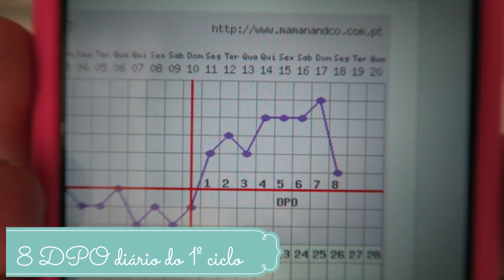DIÁRIO DA TENTANTE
SOBRE O VLOG QUE HOJE☟

Parcerias
Trocando Fraldas:

☛ Meu nome é Sirlene tenho 36 anos, sou casada com o Dann 31 anos e somos pais de uma adolescente chamada Rafaela 12 anos e de duas crianças, Gabriel e Helena que são gêmeos e estão com 3 anos. Compartilho meu dia a dia de mãe, minha realidade, nossa rotina aqui em casa, nossa história. Superamos alguns momentos difíceis, entre eles, a perda do nosso filho Nathan com 1 ano, por conta de uma pneumonia... na verdade, ainda estamos superando isso e compartilho nossa luta e nossa história, na esperança de dar esperança à quem nos acompanha. Deus é bom o tempo todo!